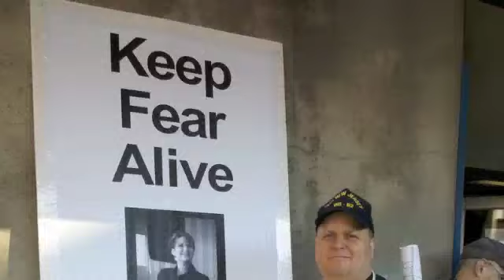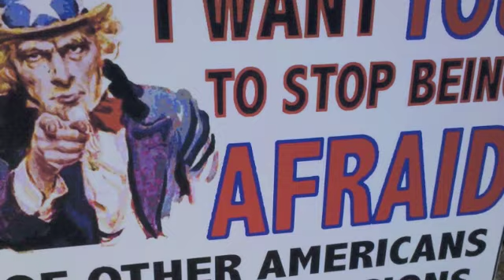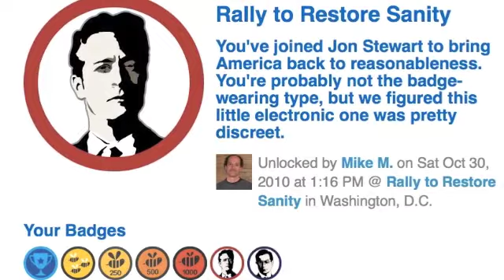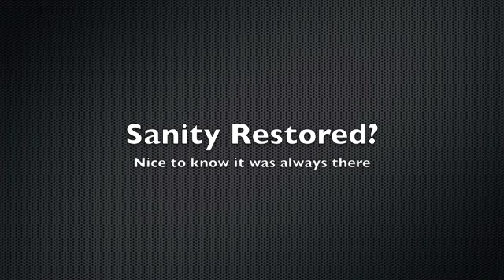Rally to Restore Sanity - "Marching On"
Footage of the constant flow of people pouring into the Rally to Restore Sanity, March to Keep Fear Alive, set to the protest music of my day, "Marching On" by Mike Peters & The Alarm. Interspersed with sign pictures and sign ideas.